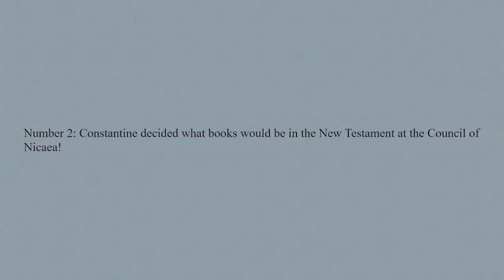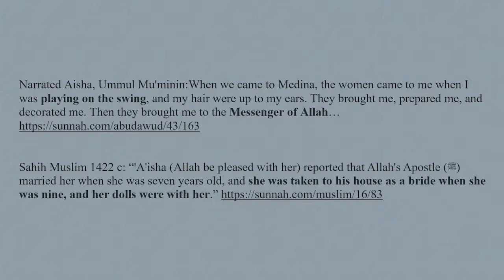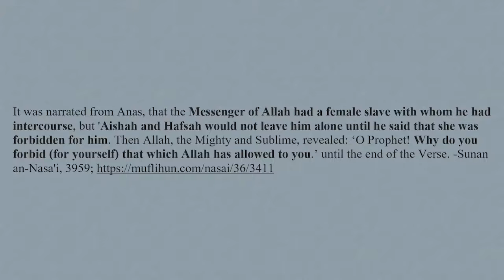Muslim Problems Muslim Polemics!